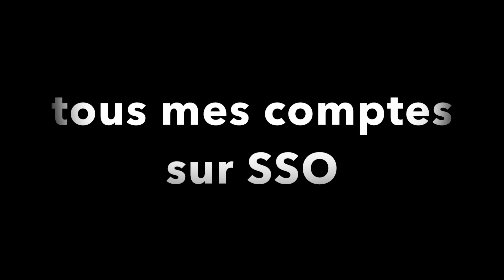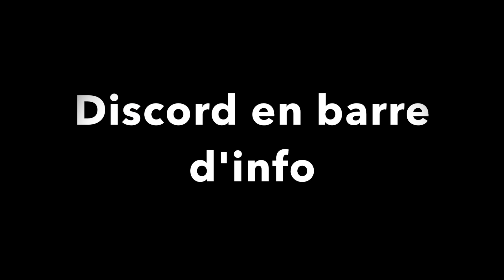TOUS MES COMPTES SUR SSO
HEYYYYYYLLLLLOOOOOOOOOWWWWWW DEROULE

Je n'osais pas tellement la faire au Départ mais je vous la fais enfin: la présentation de tous mes comptes sur Star Stable Online. Oui ils sont tous Star a vie mais je ne les donne pas.

Voilà.

Bref

bisous Sucrés

Autres jeux
Equideow: Equitation Dreming
Minecraft: horsesweety.

a propos d'SSO:
Je n'accepte plus les demandes d'amitié sur mon compte principal (Iris Moonbear) mais vous pouvez toujours me demander sur Ariana Coldhope (mon autre compte).

Un peu sur moi:

Nom de jeu: Iris Moonbear
Niveau de jeu: 20
Nombre de chevaux:49
Serveur: 2

Nom de jeu: Ariana Coldhope
Niveau:18
Nombre de chevaux:20
Serveur: 1

Nom: Iris Dolphincrest
niveau: 13
Chevaux: 19
Serveur: 2
Compte piraté

En vrai:
Soizic
25 ans
Lilloise originaire de Paris